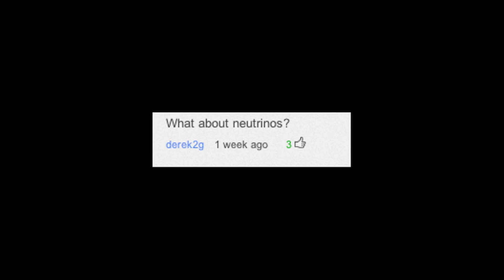Mike Tuts Answers Your Questions! - Ask the Experts #7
Large Hadron Collider physicist and Columbia University professor Mike Tuts is here to answer your questions!

Questions:
What about neutrinos? (Do experiments show that neutrinos travel faster than the speed of light?)

What are quarks made of?

If time is variable within the universe, how can we say the big bang happened 14 billion years ago?

Leave your questions in the comment section or ask it in a video response. Remember, the question with the most thumbs up will always be answered, no matter what! An expert will be back to answer 3 more of your questions.